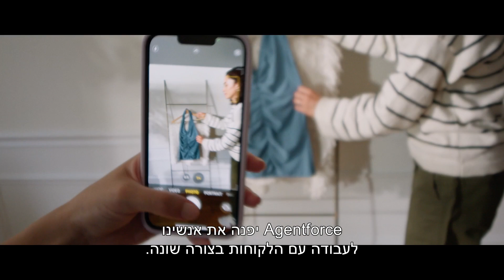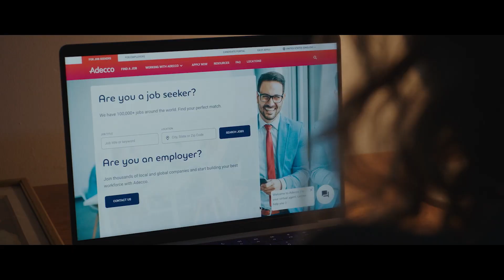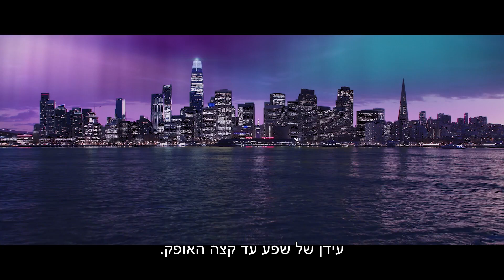כך בינה מלאכותית יוצרת מהפכה בעסקים - Agentforce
השמיים הם הגבול עם Agentforce, הפתרון החדשני של סיילספורס שמספק כוח עבודה דיגיטלי הניתן להגדלה בן רגע, בלחיצת כפתור.
Agentforce של סיילספורס משנה את חוקי המשחק – פתרון AI חכם שמאפשר שירות לקוחות אוטונומי, ניהול משימות מתקדם ופרודוקטיביות חסרת גבולות.  בואו ללמוד איך מפעילים אותו ומה ניתן לעשות איתו.

🔹 מה תלמדו בסרטון?
✅ איך Agentforce מספק כוח עבודה דיגיטלי ניתן להגדלה בן רגע
✅ כיצד עסקים משתמשים ב-Agentforce כדי להגדיל הכנסות ולשפר שירות לקוחות
✅ למה זהו הדור הבא של בינה מלאכותית אוטונומית ומבוססת דאטה